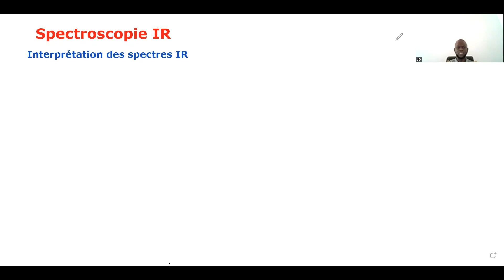Interprétation des spectres infrarouge: Cas d'un alcane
DOUMBOUYA SOS CHIMIE est une chaîne pédagogique qui se veut leader dans la dispense de contenus riches en enseignements scientifiques. En effet elle propose des vidéos de cours en chimie (chimie organique, chimie générale, chimie analytique .), biochimie, biophysique, biostatistique destinées aux étudiants et des vidéos de mathématique et physique chimie pour les élèves.

Pour consolider cet apprentissage, M. DOUMBOUYA propose en parallèle des cours particuliers par visioconférence sur ces dites matières.